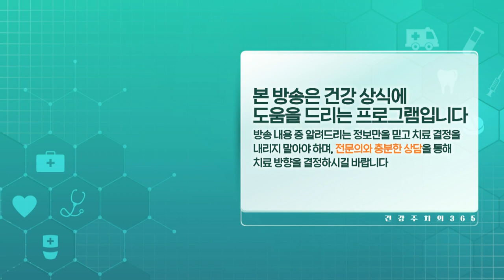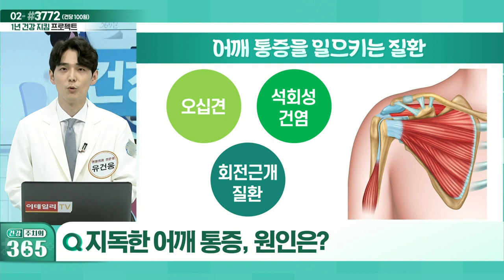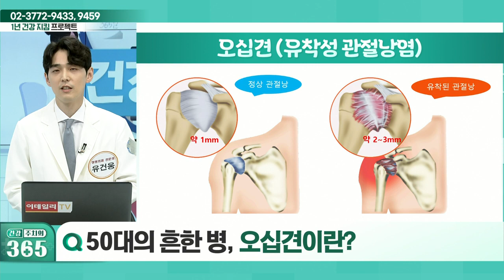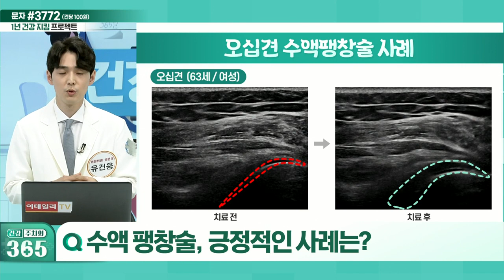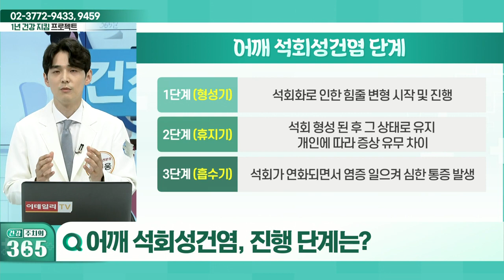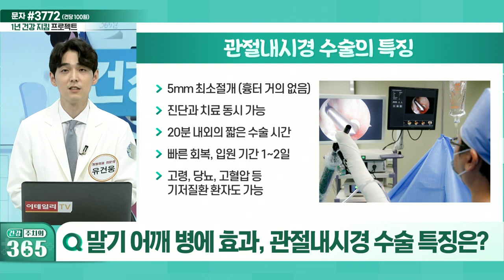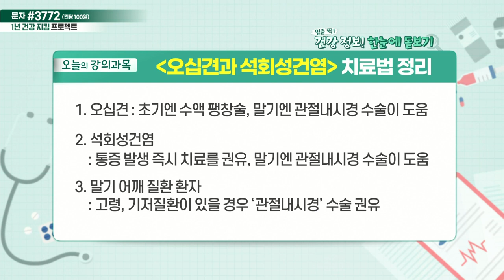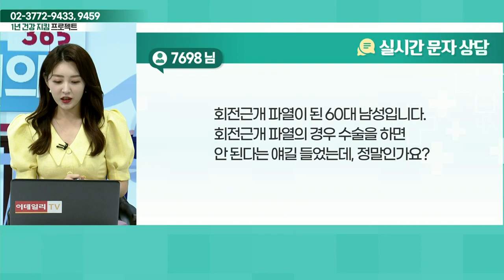건강 주치의 365 20220528